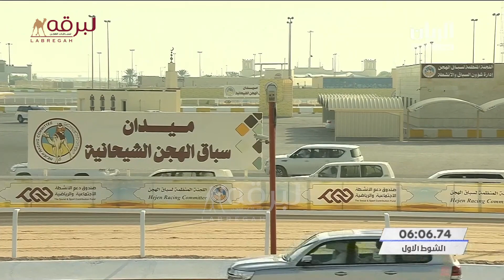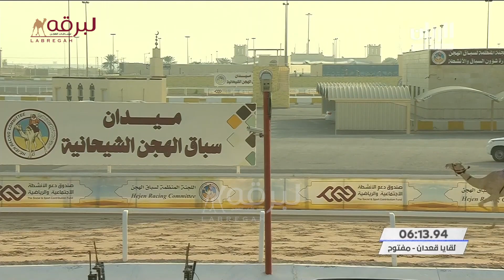ملخص أشواط اللقايا المفتوحة بالمحلي الثالث ٦-١٠-٢٠٢١